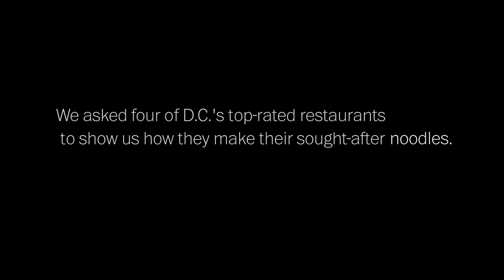Your guide to noodles in D.C. | Momofuku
Chef and founder David Chang of Momofuku in in downtown D.C., shows how his restaurant creates its hand cut noodles.